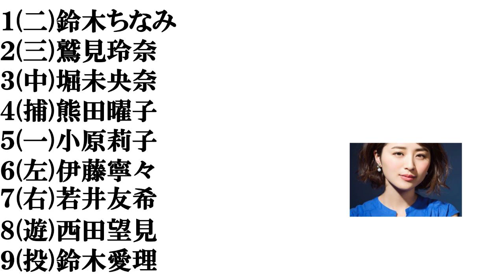【岐阜美人】打線組んでみた